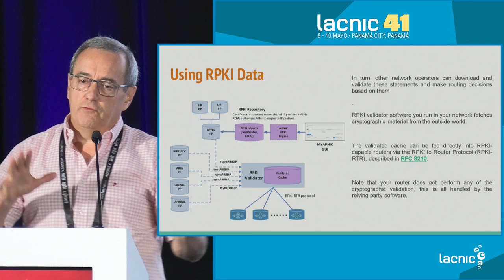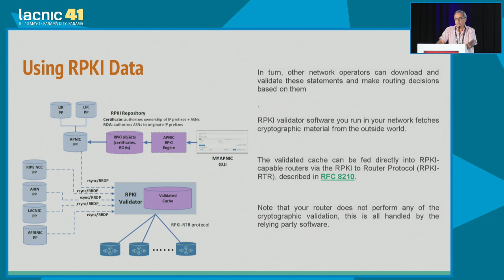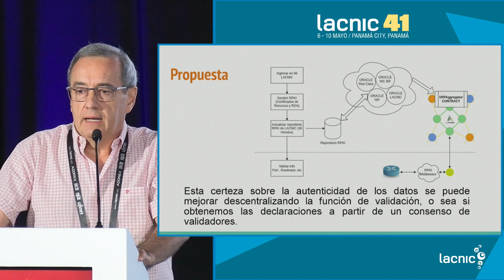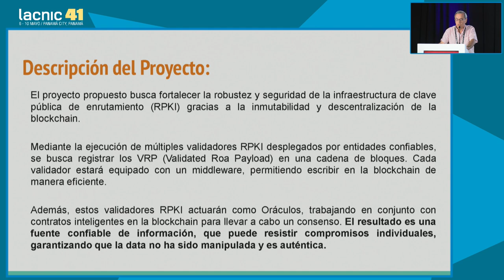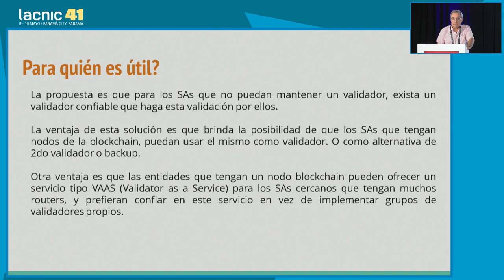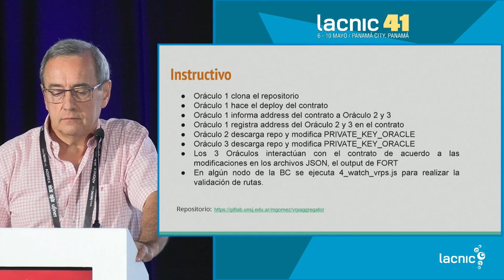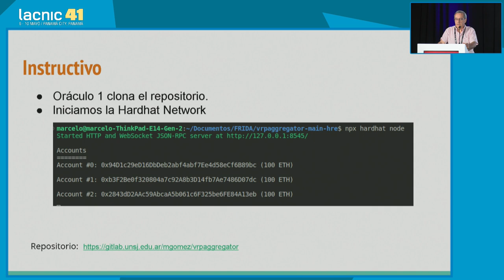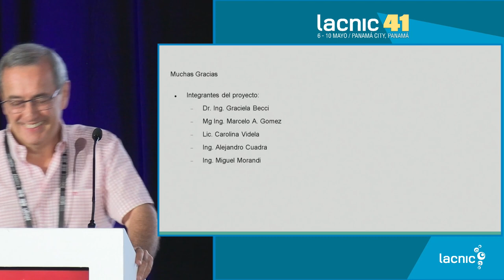Validated ROA Payload em Blockchain Fortalecimento da segurança do roteamento na Internet por mei